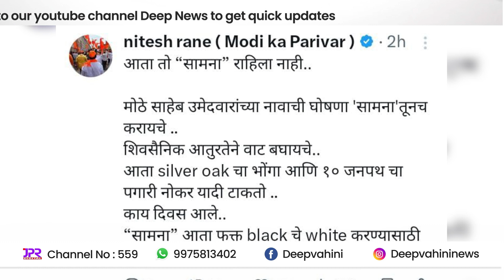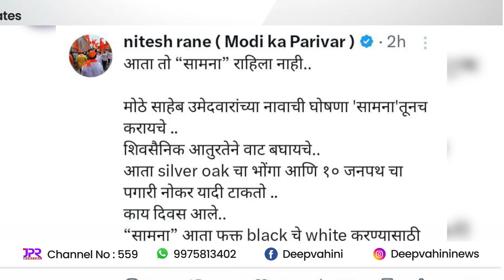आता तो सामना राहिला नाही नितेश राणे...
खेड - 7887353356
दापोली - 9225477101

दीप न्यूज प्रतिनिधी संपर्क महाड:
पत्रकार नितेश लोखंडे ७४९८२६२१०१